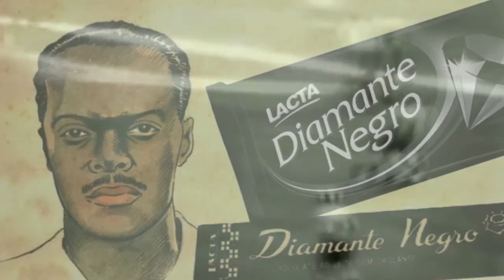LEONIDAS DA SILVA IL DIAMANTE NERO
Anche qui ➡️ anchor.fm/antocalcio

Scritto e realizzato da: Antonio Lombardo

Materiale preso da: Youtube, Pexels e Pixabay

Leonidas Da Silva è stato l'idolo dei brasiliani a inizio secolo, è stato un calciatore con grandissime abilità che è riuscito a mettere in pratica, grande lottatore, abile nel dribbling, e potenza del tiro paurosa.